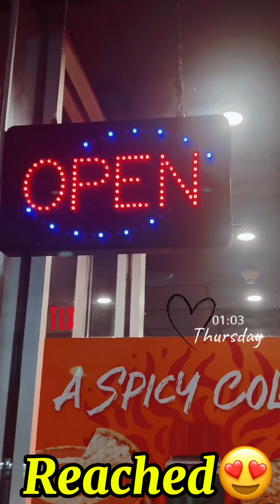Finally its time for….🫣